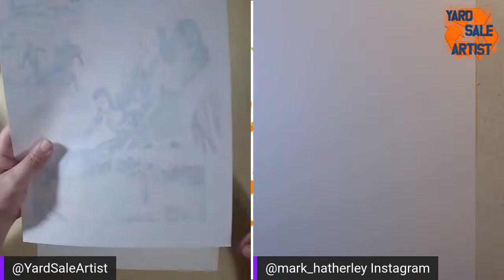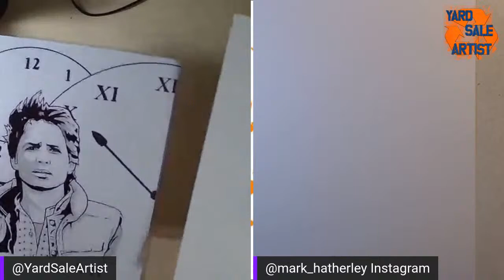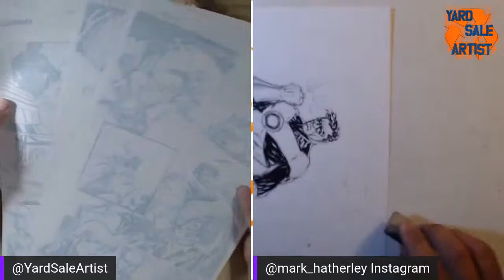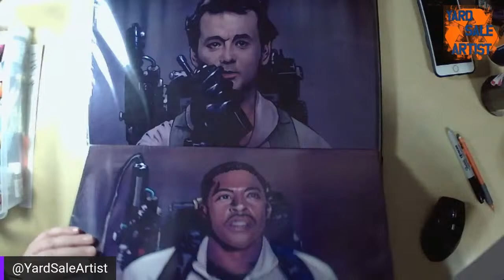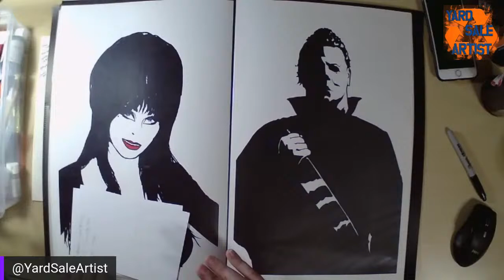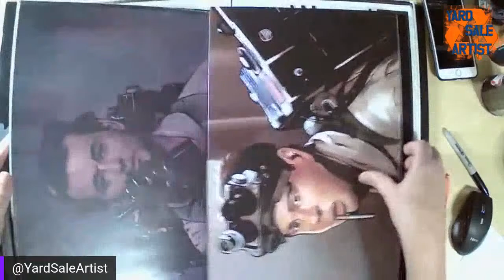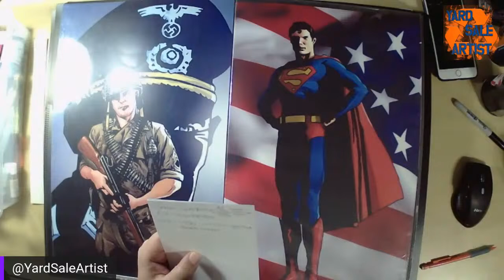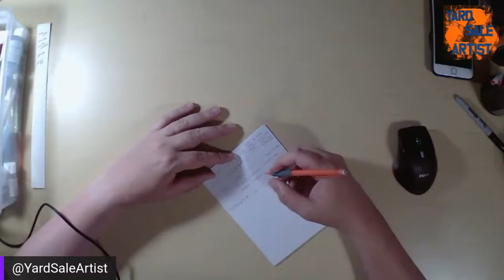Art Livestream 011 -- Bermuda Mark Hatherley joins Jarrod Alberich, The Yard Sale Artist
Making art, chit-chatting, and answering your questions from the live chat! Join Jarrod Alberich, The Yard Sale Artist, & Mark Hatherley!  Mark joins live from Bermuda to show us what he's working on as well!

And you never know what other special guests may stop by!

Follow Mark on Twitter: @hthrly